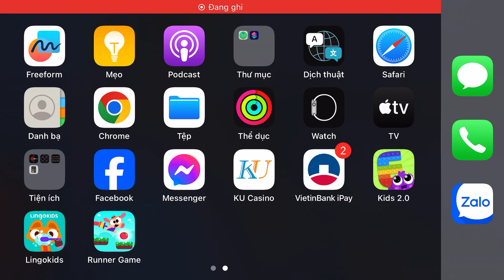Học Tiếng Anh Cho Bé Qua Trò Chơi Tiếng Anh |Learn And Play English For Kids | English Games Part 64